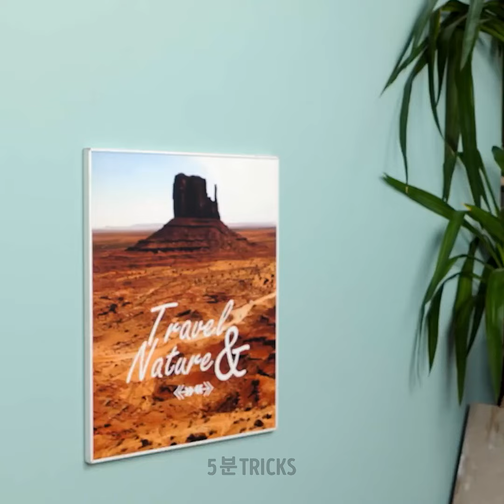무료 홈 정리 아이디어와 생활 꿀팁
비용 부담이 없는 영리한 집 정리 아이디어와 공간을 변화시킬 수 있는 생활 팁을 알아보세요! 예산 친화적인 정리 팁, DIY 수납 솔루션, 모든 방을 손쉽게 정리할 수 있는 창의적인 방법을 알아보세요.

우리 체널들을 구독하세요~~~